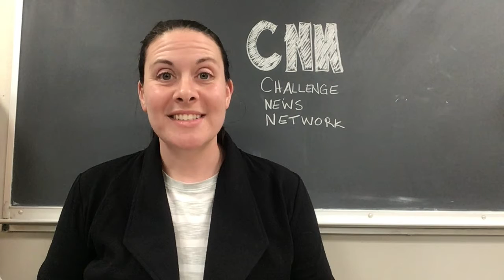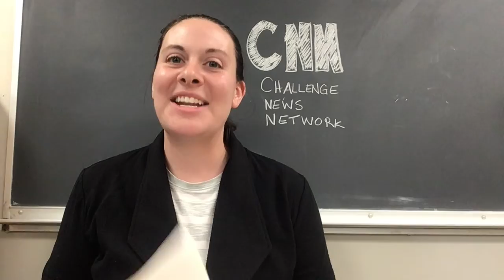Friday Challenge Class's Mock Presidential Debate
Ms. Main's Friday Challenge Class's Mock Election is right around the corner--we vote today! But first, voters will get to watch a debate among the presidential candidates.